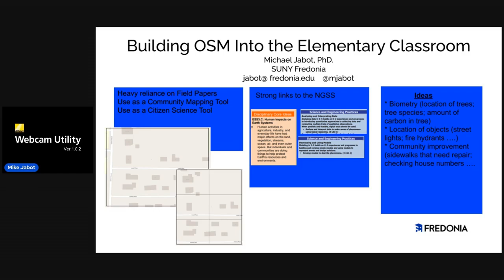Building OSM Into the Elementary Classroom - Mike Jabot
In this session I will share how I am attempting to build OSM into the classroom work of teachers in grades 3-8. My work focuses in particular on how we can use OSM as a platform for students to understand their communities and the world around them in general. This talk was presented at Mapping USA 2022.